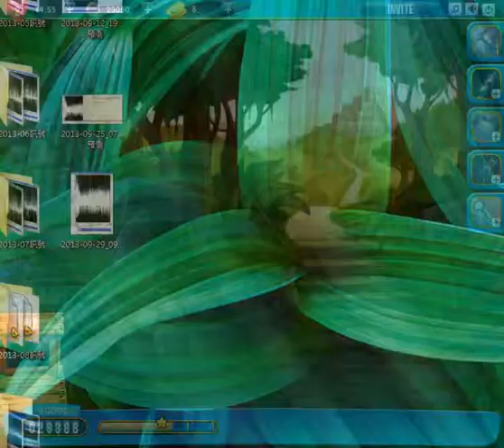Pet Rescue Saga Level 33